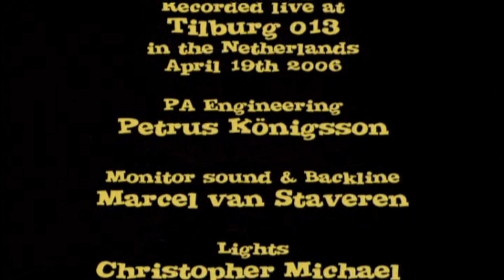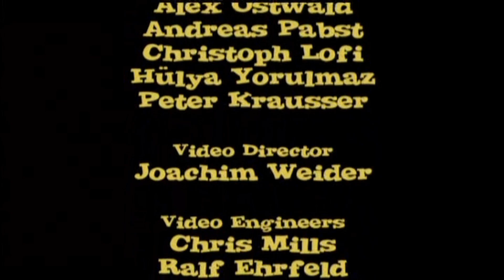The Flower Kings - Instant Delivery - Stardust We Are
Instant Delivery is a great 2 DVD live document of the touring support of their latest release Paradox Hotel, recorded in Tilburg, 013 in The Netherlands on April 19th 2006. I’ve seen the band three times now (Progfest ‘97, The Troubadour in LA 2002 and CalProg 2005) and each time the performances are more exciting. Now to witness the band in 2006, shows them to have grown more in their life setting. Almost as if they’ve been a touring band for 25 years plus.

On Instant Delivery, they feature many songs from Paradox Hotel as well as some of their classic songs from their past. The band has another DVD out but it was a more ’live in the studio’ and this DVD is a proper concert where the fans in front of them give off an energy that shows in The Flower Kings performance. Both are good in their own way but to experience the Flower Kings for the first time, Instant Delivery is the best choice.

This incarnation of the live band is a 5 piece of band leader/guitarist/vocalist Roine Stolt . Keyboardist Tomas Bodin, bassist Jonas Reingold, vocalist/guitarist/percussionist Hans "Hasse" Froberg and new drummer Marcus Liliequist. Their set is filled with 17 songs, much of which are form Paradox Hotel. Highlights for me are the title track, "Mommy Leave the Light On", "Touch My Heaven", "Love Supreme", the two epics, "The Truth Will Set You Free" and "Stardust We Are" (which closed the concert).

This is by far the best performance I’ve seen of the band. Sadly I missed them this past August in Whittier California, due to financial reasons, but I’m sure they’ll return again since the audiences here embrace them so well. Most bands when playing live do it verbatim from the studio tracks but The Flower Kings, especially on Instant Delivery have a more looser jam feel to it. Personally I like when a band expands their songs live. This is definitely a DVD that I’ll be revising often.

Also this Instant Delivery is available in a 2cd set as well as a deluxe edition with the DVDs and cds. This gives the fans more choices on how to experience this live set. I would recommend this to longtime fans that have stuck it out over the years as well as those new to the band and unsure where to start.

Reviewed by Ron Fuchs on Novemeber 12th, 2006

Tracks:

DVD 1:1. Paradox Hotel2. Hit Me With A Hit3. Last Minute On Eart4. In The Eyes Of The World5. Jealousy6. What If God Is Alone7. Pioneers Of Aviation8. Love Supreme9. The Truth Will Set You Free

DVD 2:1. Touch My Heaven2. Mommy Leave The Light On3. End On A High Note4. Life Will Kill You5. I Am The Sun6. Blade Of Cain7. A Kings Prayer8. Stardust We Are